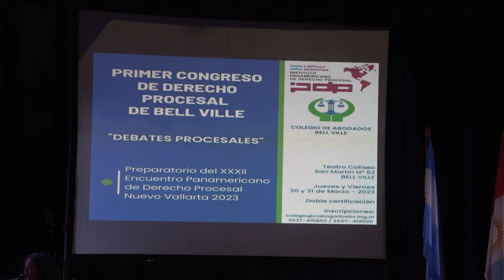Descarnadas críticas a la justicia Argentina